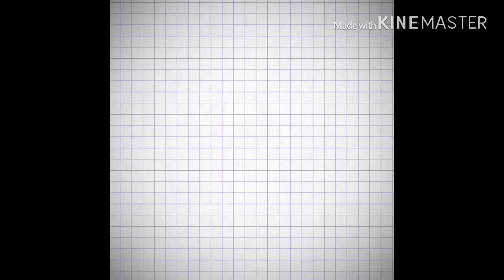part 2 My Birthday (Manila Family Bonding)